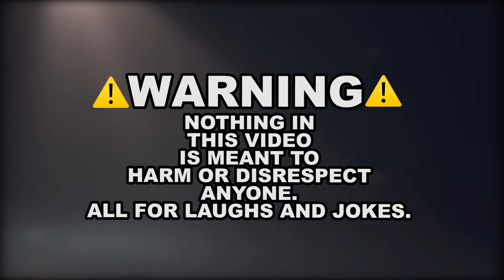PS5 Parties Be Like... Part 2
🟣Live Everyday🟣

🎵Music
Intro / NEMOERAF - Jus' Know (feat. Ochozz & Blaq Stunna)
Outro / NEMOERAF - iN LuV (feat. Blaq Stunna)

Fully Edited by: 1Rafaholic